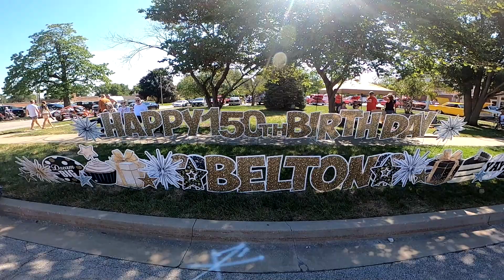Belton Mo 150 Year Birthday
Belton Mo. Has one Car Show every year and a Cruise every 4th Saturday.  This year is the 150th of the town of Belton being established in 1872.  The entertainment was  Live Music – Liverpool Legends from 4-6pm.  The music in this video is not from the band but one there is example of Beatles  music when they were introduced on the Ed Sullivan Show when they debut in 1964

Thanks to the following music artists for allowing their music in this video

Vem Me Ver
Video uses this song's melody
Content found during: 0:07 - 2:54

China Grove (Live)
Content found during: 8:46 - 11:49

Listen to the Music (Single Version)
Content found during: 3:51 - 6:22